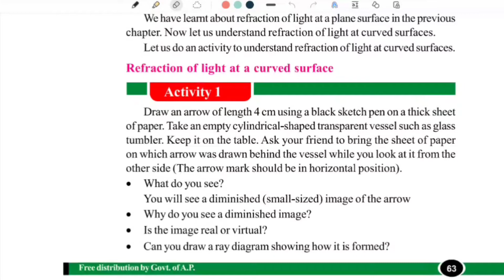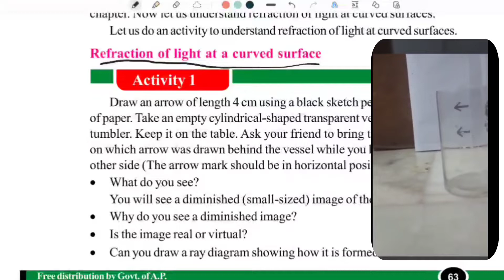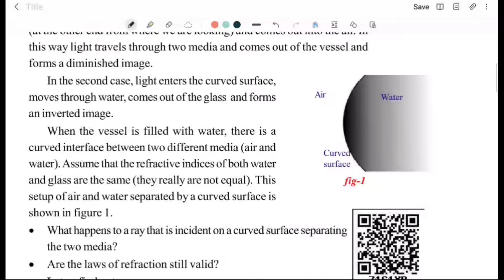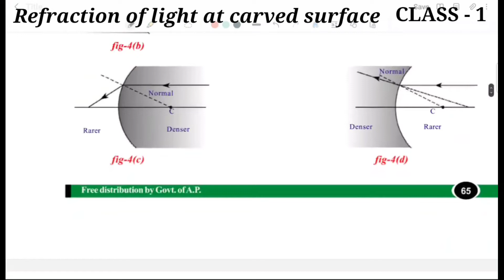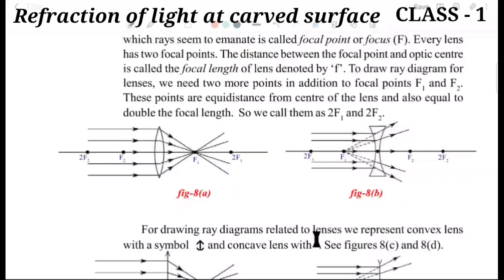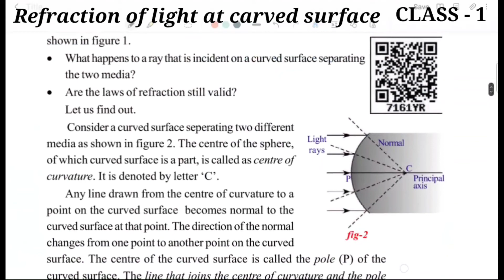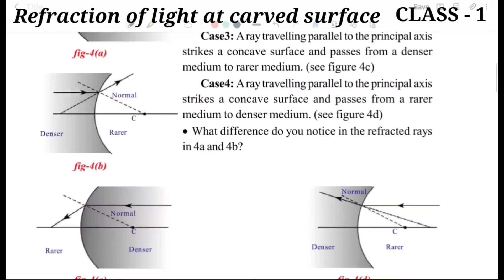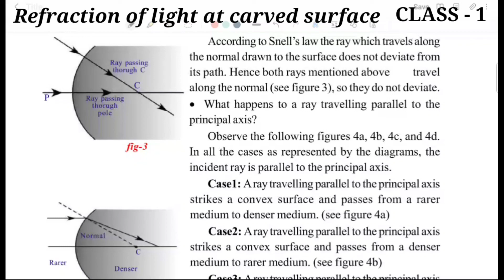Refraction of light at curved surfaces class - 1